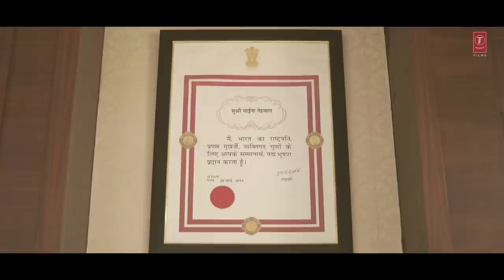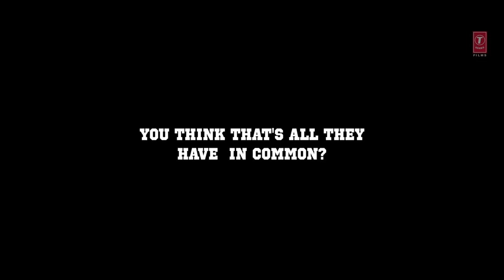The Saina Playbook | The Crazy Twins | Parineeti Chopra, Saina Nehwal | Amole Gupte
From sharing the same phone cover to sharing the same food choices, we found Saina's twin in Pari! Here’s presenting TheSainaPlaybook!

The biopic on Saina Nehwal is Produced by T-Series Bhushan Kumar and Krishan Kumar and co-produced by Front Foot Pictures and AGCPL, Directed by Amole Gupte.